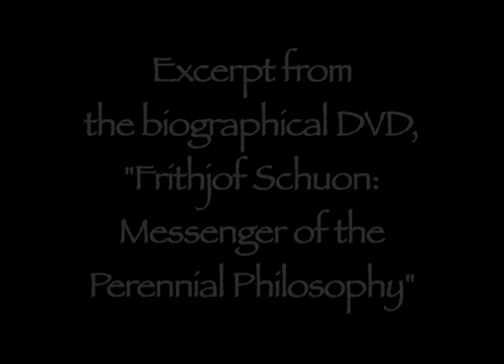Frithjof Schuon DVD Biography clip 3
An excerpt from the 2 DVD Set containing a 115 minute documentary on the life of Frithjof Schuon, and an additional 80+ minutes of special features.
 These clips focus on Schuon's accentuation of the necessity for beauty in our lives based on the the metaphysical origins of beauty and its existence everywhere.